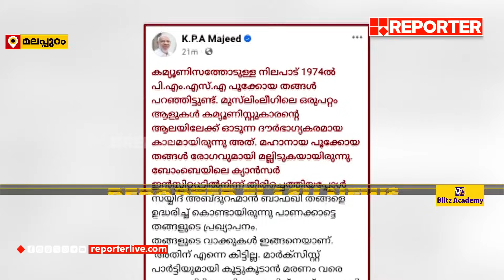ഇടതുപക്ഷത്തോടുള്ള മൃദുസമീപനത്തിൽ മുസ്‌ലീം ലീഗിൽ ഭിന്നത, അതൃപ്തി അറിയിച്ച് കെപിഎ മജീദ്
With Regards
Team RBC